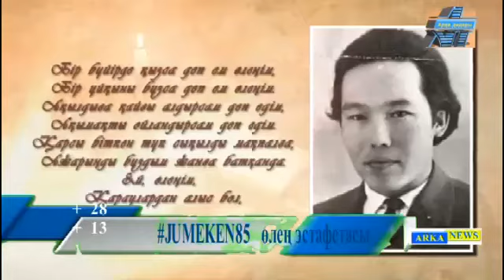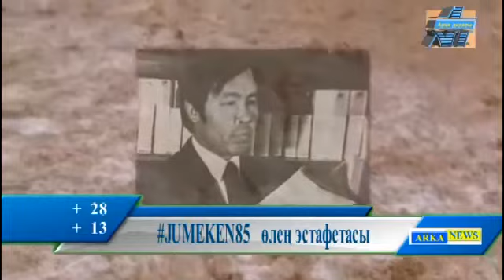челлендж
JUMEKEN85 өлең эстафетасы